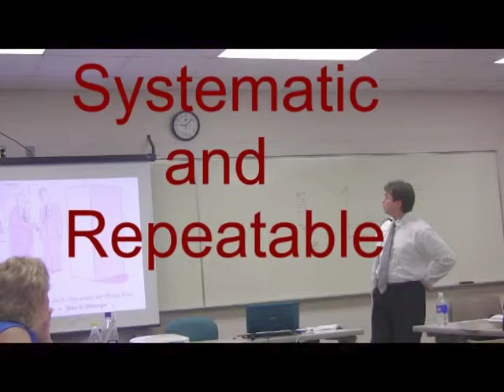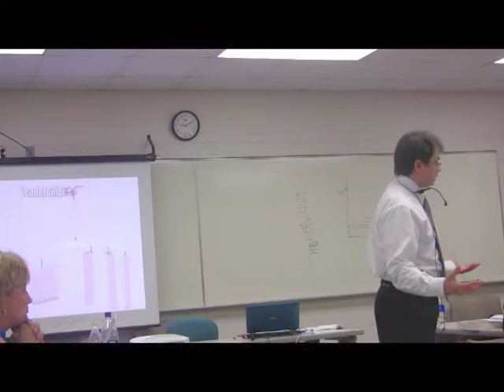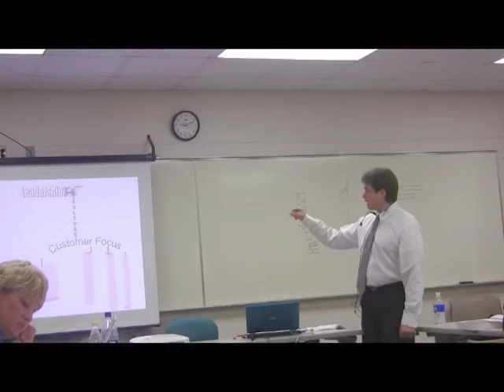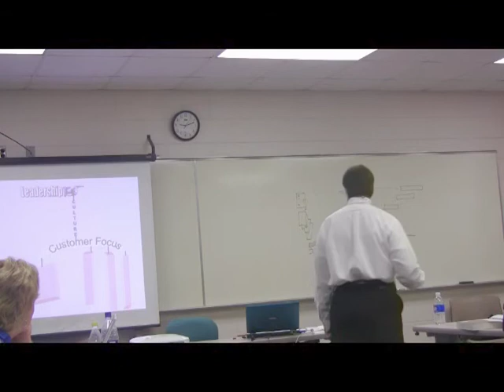Systematic and Repeatable